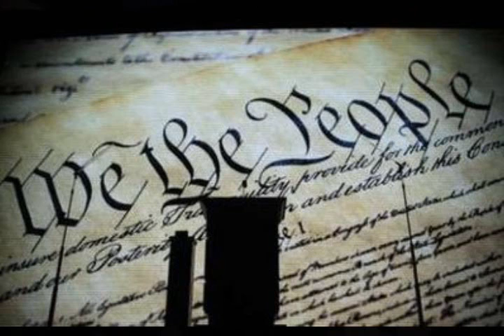EVERY RACE | BLACKGANG KOLL | LYRICS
black prez. precession 2012...by bgk

bgk is blackgang koll. amazing hip hop artist from brooklyn.

a legend at crafting lyrical realism into poetic masterpieces...

new music from bgk available online.

NEW SONG FOR PRESIDENTIAL RACE 08.. BY:KOLL...FT: AFU-RA THIS SONG HAS GREAT POTENTIAL.. HIP-HOP HAS FINALLY SAID SOMETHING ABOUT THIS 08 PRESIDENTIAL CAMPAIGN.. VOTE FOR A BETTER AMERICA